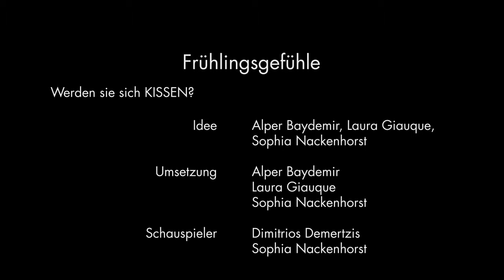Frühlingsgefühle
Stoffe und damit bezogene Kissen sind nur für zu Hause? Von wegen! Im Film „Frühlingsgefühle“ zeigen wir, dass Kissen, wenn auch in überdimensionaler und vor allem fliegender Form, sehr wohl dem Alltag gewachsen sind. Ein junger Mann geht mit seinem Kissen an einem klaren, eisblauen Tag in München spazieren. Unter all den gestressten Menschen sticht der Mann mit seinem bunten, fliegenden Begleiter deutlich heraus. Doch statt von den erstaunten und amüsierten Reaktionen der Mitmenschen eingeschüchtert zu sein, läuft der Protagonist unbeirrt heiter weiter. Zuletzt trifft er auf ein Mädchen, welches ebenfalls ihr schönes Kissen „ausführt“. Dasselbe Schicksal erkennend umarmen sich die Fremden und gehen zusammen weiter. Offen bleibt die Frage: Werden sie sich Kissen?

Idee: Laura Giauque
Team: Sophia Nackenhorst, Laura Giauque, Alper Baydemir
Schauspieler: Dimitrios Demertzis, Sophia Nackenhorst